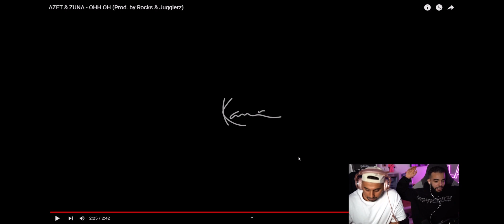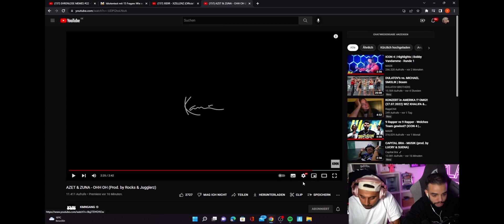Sami & Eno Reagieren auf Azet & Zuna - Ohh oh